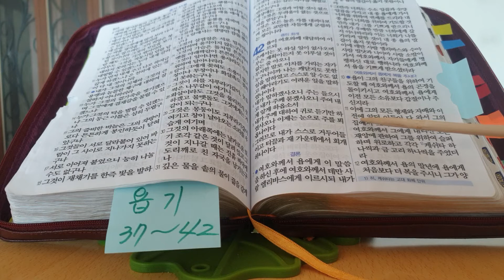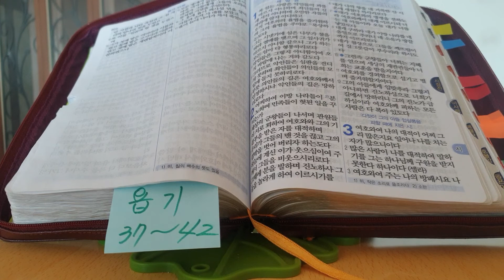⛪성경읽기 🙍‍♂️욥기 37ㅡ42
⛪성경읽기 제198일ㅡ20200427(월)